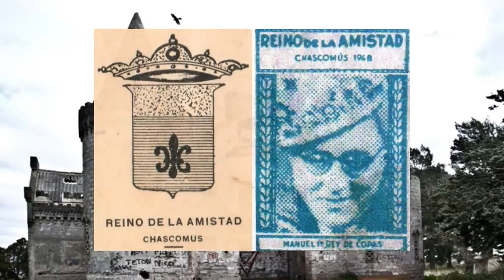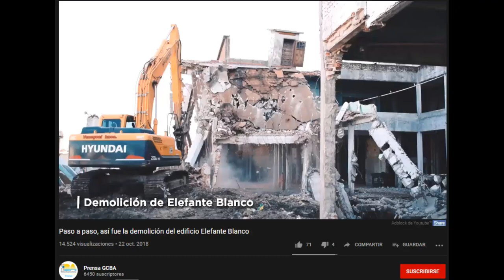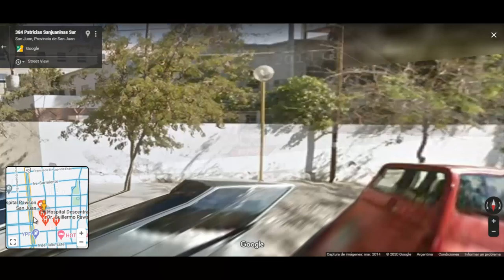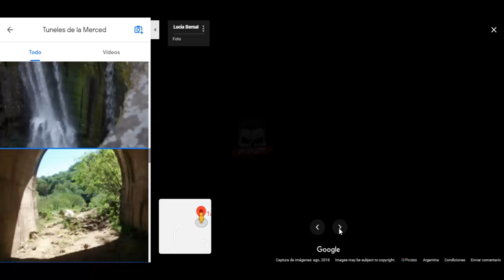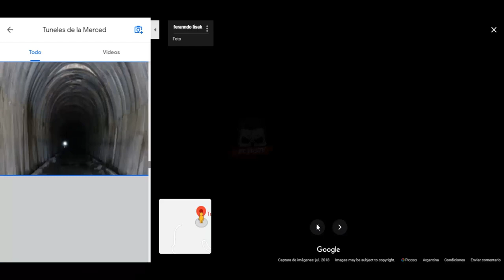LUGARES MISTERIOSOS DE ARGENTINA #8 👻 El Yusty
⚡ | REDES